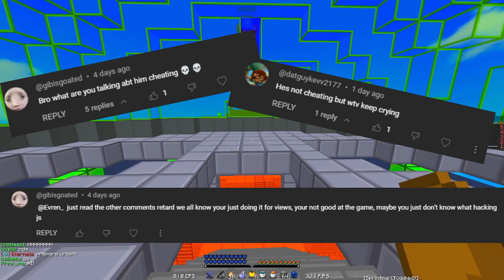"He's Not Cheating"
"AGC is the best anti cheat minecraft has ever seen"

Like ParrotX2 and his School's Minecraft Server / School SMP Series where he Started a War or Ended a War. Not Leowook, RoshamboGames, ClownPierce and his LifeSteal SMP Season 2 / his School's Minecraft Server / School SMP / hermitcraft season 9/ LifeSteal SMP series/ Minecraft LifeSteal SMP season 2 / season 4. Not Technoblade / TommyInnit / or any other Dream SMP member. This is a new and original Minecraft idea like HermitCraft or LastLife or DoubleLife with Grian and MumboJumbo. Survival is harder than Hardcore Minecraft and Hypixel Skyblock because PVP is on and there is revenge, griefing, stealing, scamming, and war! Similar to Parrot / ParrotX2 / Leowook and his LifeSteal SMP Season 2 / his School's Minecraft Server / School SMP / Brothers SMP / Dream Face Reveal / tommyinnit hardcore smp / school smp parrot where he Started a War or Ended a War / LifeSteal SMP series, joined, survived, and I took over the lethal SMP. This is a lifesteal SMP copy. in Minecraft / Minecraft LifeSteal SMP season 2